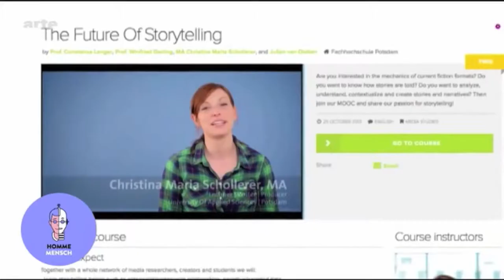VIRGINIE BODIN COMÉDIENNE VOIX OFF - DÉMO VOIX OFF 2019 - ETVOIXLA.COM